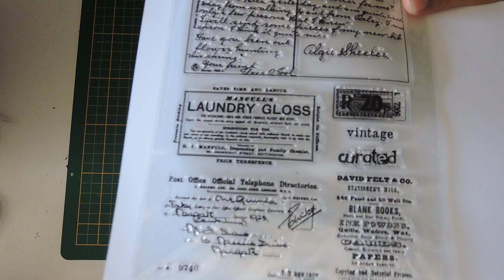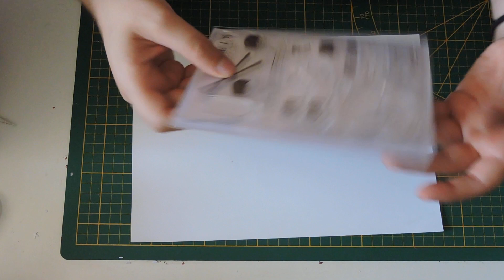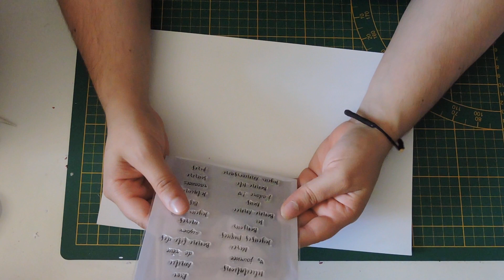haul aliexpress de trés belle trouvaille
pinterest : samscrap card & cie
vinted : samantha080993

Vous bénéficiez de 15% de remise avec le code :  G-19789

aliexpress
(nouveaux sur AliExpress, ils recevront un coupon de € 21,25 pour en profiter) cliquer sur e liens en dessous.

liens

tampon map monde

tampon carte postal

tampon bingo

tampon montre

tampon papillon
no dispo

tampon loup
non dispo

tampon sushi
non dispo

tampon mariage

dies blanche neige

tampon mot français

dies chat

dies chandelier la belle et la bete

dies Mickey

dies marier

tampon, dies bebe

moule glace
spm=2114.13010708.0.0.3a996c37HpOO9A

classeur de gauffrage